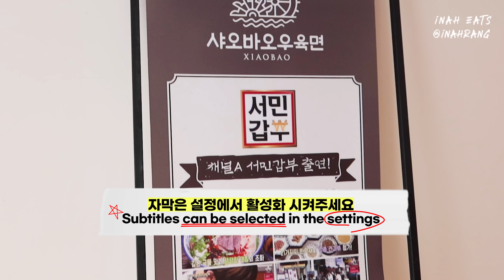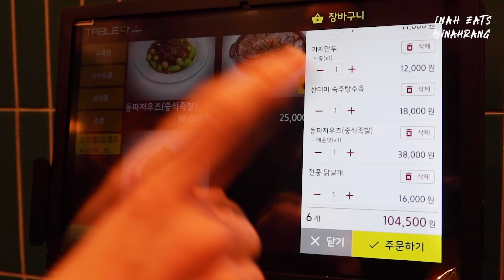이건 못 참지🔥 우육면 먹으러 갔다가 고량주 까고 왔습니다😱 요리 5가지+샤오바오 우육면 먹방❤️ Chinese foods OUTDOOR MUKBANG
I hope you're happy today.♬